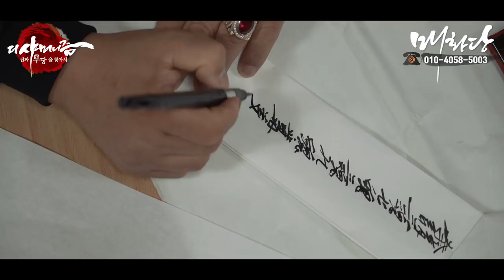[100% 리얼 퇴마 다큐멘터리] 기독교신자에게 빙의된 수살귀 퇴마현장 공개! "서서자는여자" [엑소시스트 매화당]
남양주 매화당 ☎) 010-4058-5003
상담가능시간 : 09:00 ~ 21:00